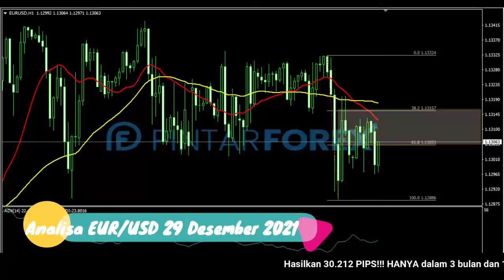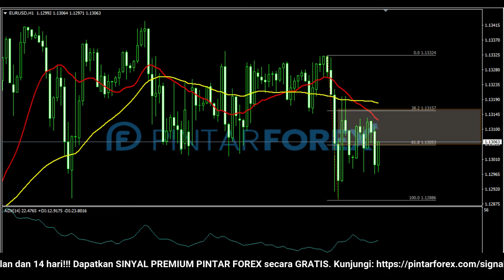🔴 LIVE: Analisa Forex Hari Ini 29 Desember 2021 EUR-USD Sedang Berkonsolidasi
"Analisa Forex Hari Ini 29 Desember 2021 EUR-USD Sedang Berkonsolidasi